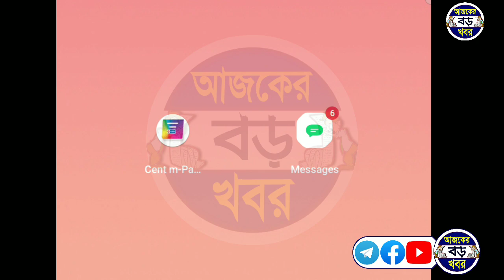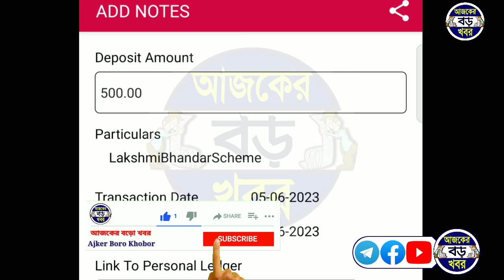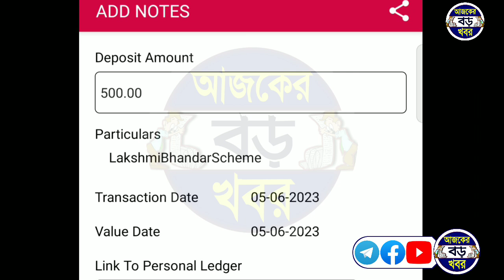লক্ষ্মীর ভান্ডারের টাকা ১০০ শতাংশ নিশ্চিত, 🤩 বাড়তি টাকাও শুরু, june month lokkhi bhandar payment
Topics & Queries :-
জুন মাসের লক্ষ্মীর ভান্ডারের টাকা খবর।
জুন মাসের টাকা কারা পাচ্ছে লক্ষ্মীর ভান্ডারের।
Today Lokkhi bhandar benifit release news.
Lakshmir Bhandar june month benifit payment release.
june month Lakshmir bhandar money receive today.
কোন কোন মহিলাদের লক্ষ্মীর ভান্ডারের কিস্তির টাকা কবে ঢুকবে।
আজ থেকে লক্ষ্মীর ভান্ডার টাকা দেওয়া শুরু।
লক্ষ্মীর ভান্ডার টাকা দেওয়া শুরু।
জুন মাসের লক্ষ্মীর ভান্ডারের টাকা দেওয়া শুরু।
Lakhir Bhandar Money received today.
Today Lokkhi Bhandar Payment received.

💞💞💞ধন্যবাদ সবাইকে 💞💞💞